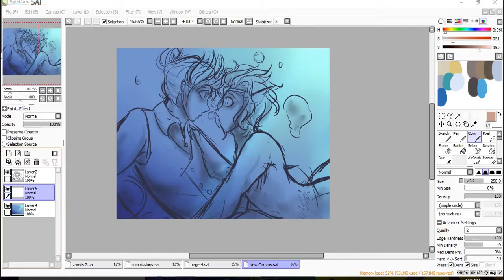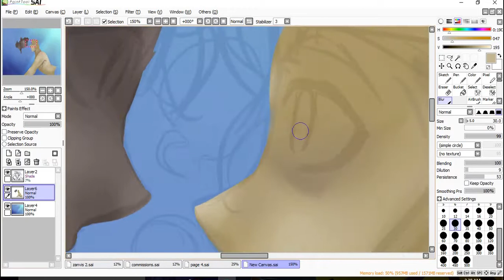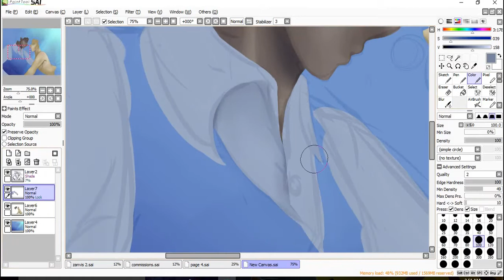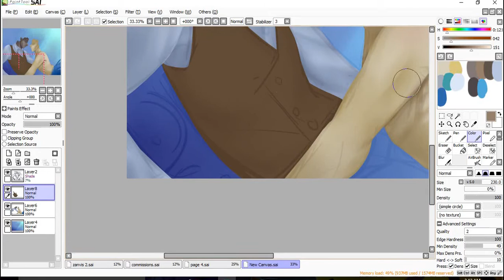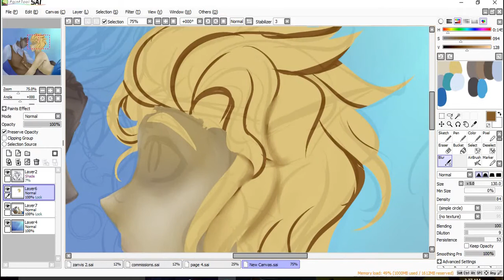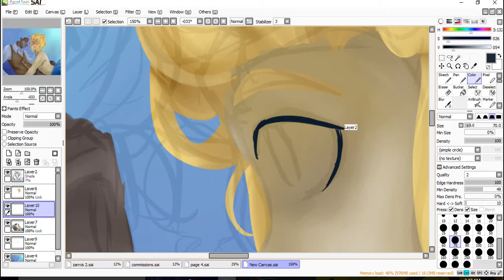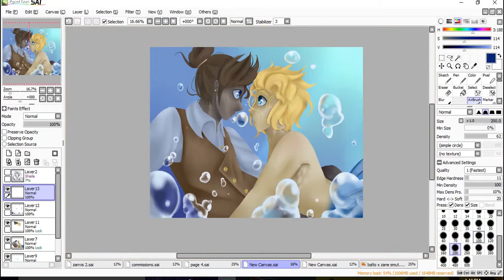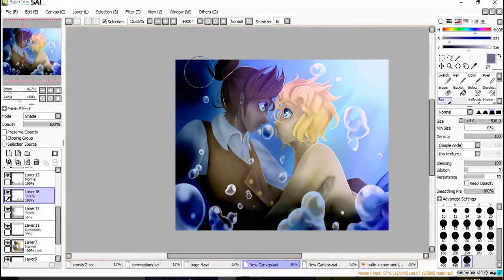garrance (aphmau speedpaint)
Culture Code - Electricity (feat. Michael Zhonga)